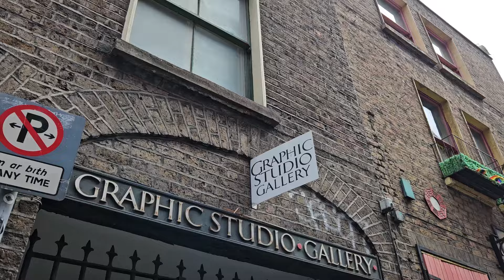I MOVED TO IRELAND!! This Week in the Emerald Isle 1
A new mini set of videos showing some stuff around Ireland